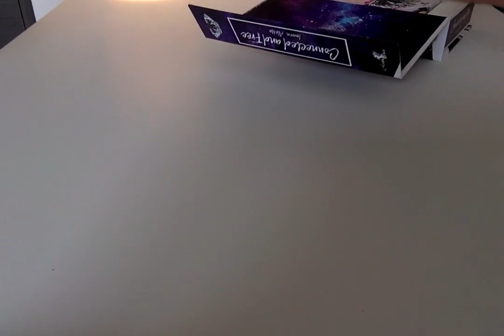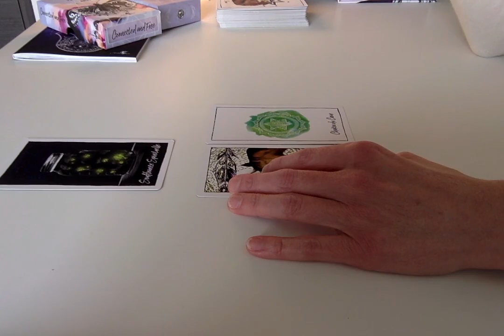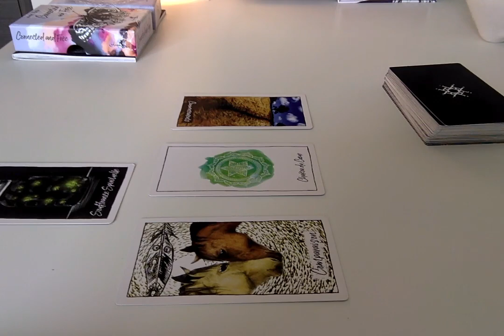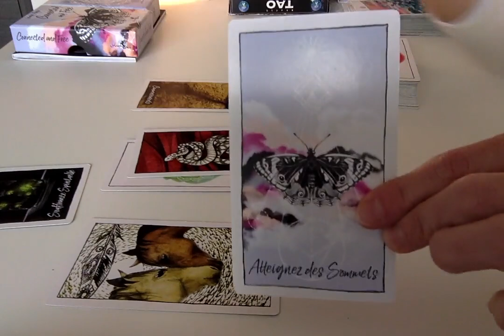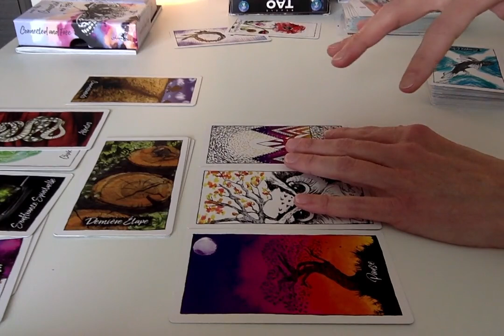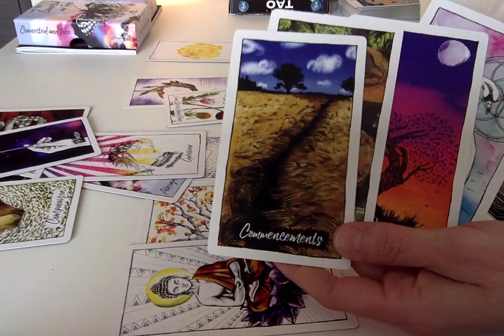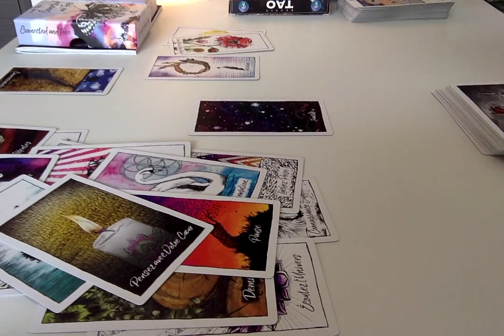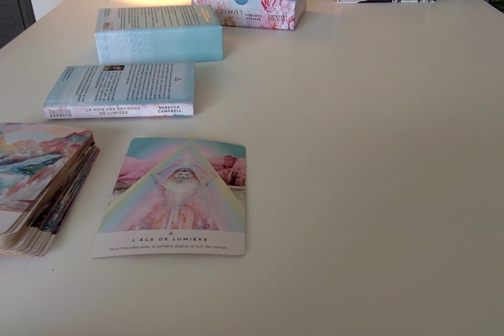La Lumière au bout du Tunnel 🌟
✨ Hey coucou ! ✨

Voilà 4 années que Je Suis de plus en plus présente à Soi et en pleine conscience, ce qui me confère la possibilité de recevoir et transmettre les messages, d'accompagner Tout en chacun à vivre les voyages.

Les partages que je suis invitée à proposer ainsi que les outils personnalisés que je place à votre disposition lors des consultations vous offrent des possibilités de découvertes, re découvertes, d'explorations approfondies de vos intériorités, de vos possibles, parfois enfouis, mais jamais inexistants, toujours belle et bien présents, plus ou moins activés et actifs.

Chaque partage, comme chaque outil, accompagne l’Être, tout Être, à s’honorer, se reconnaitre, se retrouver, s’unir et s’accomplir.

Chaque partage, comme chaque outil, est un moyen, qui transite par le médium, moyen d’ascensionner vers sa propre Divinité autant que d’ancrer son propre souverain.

Je vous remercie pour votre réceptivité, votre confiance et votre présence, et je vous souhaite un merveilleux voyage vers vous.
Enchantée Je Suis, de vous y accompagner au plus juste des possibles, en conscience et avec Amour.

Puissiez-vous vous accueillir, accueillir l’ensemble des effets et en ressentir la prononciation ancrée en vos corps subtils et charnels.

Avec Amour,
C*

🌟 Et si nous avions rendez-vous ?

En vertu de l’Article 111-1 du Code de la Propriété Intellectuelle et au titre du Droit d'Auteur, ce contenu est une propriété artistique et intellectuelle de l’auteur Clotilde Parent et est protégé.
Toute reproduction, utilisation ou communication de ce contenu et de ses éléments (informations, textes, images, vidéo, propos, illustrations, éléments graphiques) sont strictement interdites sans autorisation préalable et écrite de Clotilde Parent.
Toute violation de ces droits expose à des poursuites judiciaires exprimées en l’Article 335-2 du Code de la Propriété Intellectuelle.